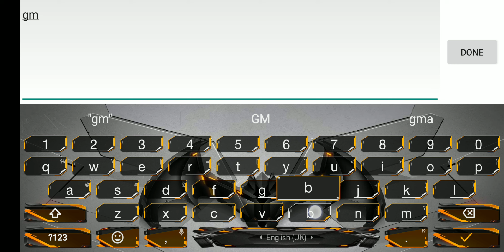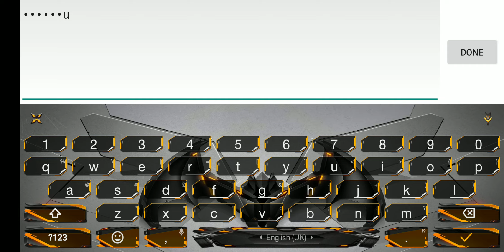Download Dead Trigger 2 MOD APK v1.6.1 (Unlimited Bullets)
Dead Trigger 2 (MOD Unlimited Bullets) is the second game in the zombie game series of publisher Madfinger Games, released a year after its predecessor. Like the first part, this game is still a battle without ending with zombies but part 2 gives you something new, wider. It can be said that part 2 is the perfect upgrade version because the game reaches the standard in many aspects such as graphics quality, sound and solved a problem of the previous version, which is lack of depth. The game received the Unity Awards 2012 award for the game using the best Unity graphics technology.

Plot

In 2012, a terrible pandemic happened all over the globe, it turned humanity into undead and attacked other people to continue spreading germs. The speed of this epidemic spreads so unbelievably fast, it defeated every medical and military facility of nations around the world. No Hope – the only anti-zombie organ that was born. But they didn’t last long.

Two years later, the zombies produced many new species with tremendous power. Nope failed and was completely destroyed. Everyone is turned into zombies, leaving only a few characters holding different roles including Medic, Engineer, Gunsmith Scientist, Smuggler and you – the main character of the game. Establishing The Hideout, you and your associates begin your journey through 33 countries and 600 scenes to fight zombies, find the cause and remedy for this global plague. Admittedly, the storytelling of Dead Trigger 2 is amazing. The game always make me surprise, making me completely attracted to the details of the game.

Gameplay

Talking about gameplay, Dead Trigger 2 is the first-person shooter game combined with many factors such as survival, role-playing, action, horror, zombie. Large open environments with free moving allow you to comfortably move to any location you want instead of moving along the tracks like most other mobile games. That means you can play your way, arbitrarily move and take down all the rushing zombies with heavy guns or even using grenades.

To increase the drama for the gameplay seems monotonous, Dead Trigger 2 adds many types of zombies instead of just normal zombies that you often see on movies. Each of these boss-zombies has special powers and they are very strong, even they can withstand 10 grenades. Some species that I can list for you are Rampager with a large body and flexible movement; Kamikaze always holds a box of explosives that can destroy a city; Radioactive Scientist is a mad scientist turned into a zombie, he can suck your blood to become stronger; Vomitron has the ability to vomit chemicals into you; the last is Panzer with the skin like a tank that can resist most conventional ammunition.

Guns are the most effective weapon against zombies, it has the ability to take down zombies from a distance, without giving them a chance to get close to you. During the battle, I think you should stay close to the ammunition boxes so you can refill the ammunition continuously. Don’t try to fight with a wrench, that’s a big mistake!

Sniper mode

In addition to the story mode, you can participate in sniper mode – the place for the best gunners. Many people are in danger when moving to safe areas, zombies are right behind them. Your mission is to snipe all the zombie hordes to protect innocent people. If you feel that this task is easy and safe, maybe you are wrong. Zombies are moving very fast and your helicopter is constantly moving, so accurate aiming and shooting is an extremely difficult challenge for you.

Graphics

Dead Trigger 2 uses Unity technology to make the game’s graphics extremely impressive. High-quality graphics and excellent image quality. The environment in the game is beautifully designed and detailed but still retains the smoothness during operation. If you set graphics at the Ultra High level, you can clearly feel the smoke, fire, and dust effects on each frame, but you need a really high configuration device to make sure the game runs run in a stable way.

Conclude

Overall, Dead Trigger 2 is awesome zombie FPS game on mobile. If you like exploring the horror world and fighting hideous zombies, this game is worth to spend your time. Dead Trigger 2 allows you to download for both iOS and Android for free, you can download it via the links below the article.

Download Dead Trigger 2